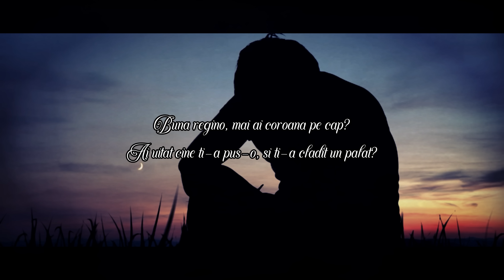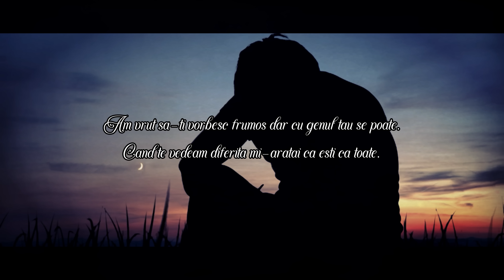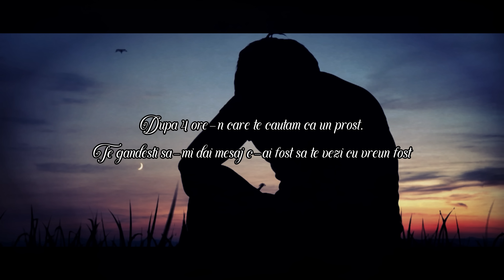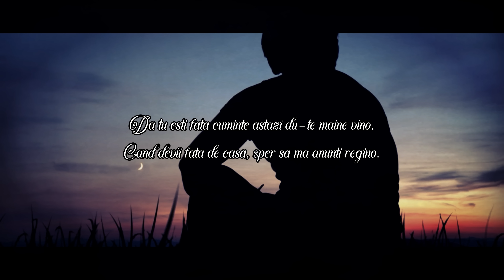Yenic - "PARADOX" (Lyrics Video)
Interpretare si text: Yenic
Instrumental: : Preluat

Tik-Tok : yenicflorin

Versuri :
Buna regino, mai ai coroana pe cap?
Ai uitat cine ti-a pus-o, si ti-a cladit un palat?
Imi e greu sa lupt cu noi, deja ne consumam prea mult.
In directii diferite fara tine nu mai lupt.
C-odata eram noi doi si te vedeam fata de casa.
Dar sub chipu tau de inger tot vedeam cat esti de falsa.
Doar ca nu am vrut sa vad, ca  mi te-ai bagat pe sub piele.
Si-am ales pe cea mai mare panarama dintre ele..
Imi spuneai ca tii la mine te-ai jurat pe Dumnezeu.
Dar nu pentru cine sunt ci pentru ceea ce sunt eu.
Vedeai ca lumea ma asculta, ce ziceai.
"Hai sa-l fac pe prostul asta de sentimente si bani."
Jur c-o sa ma rog la Dumnezeu pe viitor sa te-ajute.
Io-am promis ca n-o mai fac mai bine s-am mainile rupte.
C-asa un Diavol ca tine nu stiu cum de am iubit.
Mi-ai spus "Te rog pune suflet" n-o sa te ranesc ,promit.
Eu ca prostu te-am crezut ca eu in lipsa de iubire.
Am crezut tot timpul asta ca poate-o gasesc in tine.
Dar in tine e venin da' veninu-i atat de dulce.
Si ramane doar otrava atunci cand veninu se duce.
Doar ca genu' asta de fata e lipsita de bun simt.
Mi-e de-ajuns sa-ti vad privirea sa-mi dau seama cand ma minti.
Si sunt curios cine dracu o sa te mai simta.
Cine-o sa te mai creada cand minti ca ultima tampita.
Am vrut sa-ti vorbesc frumos dar cu genul tau se poate.
Cand te vedeam diferita mi-aratai ca esti ca toate.
Mi-am pus inima in joc  am zis ca poate e momentu.
Sa incerc sa-mi vad de viata sa pornesc la pas cu dreptu'.
M-ai facut sa vad perfectu' intr-un suflet asa perfid.
Si m-ai facut in lipsa ta sa am impresia ca ma sting.
Boala mea-i ca am iubit un suflet atat de bolnav.
Tu m-ai readus la viata da tot tu m-ai pus la pat
Prea mult alcool la ficat si mult prea multe nopti pierdute.
Cautandu-te pe tine cand plecai pe disparute.
Dupa 4 ore-n care te cautam ca un prost.
Te gandesti sa-mi dai mesaj c-ai fost sa te vezi cu vreun fost
De-ai fi fost in locu meu, oare tu cum te-ai fii simtit?
Sa-ti spun ca ma vad cu fosta pentru care inca simt
Mult prea multe sentimente de s-ar intoarce-napoi.
N-as ezita vreo secunda sa ard pozele cu noi.
Sincer nu am inteles sau poate-s unu din ratati.
Ce orgasm aveti in suflet voi femei cand inselati?
Nu am zis nici de barbati ca sunt sfintii pe Pamant.
Doar ca unii dintre noi nu traim cu 3 fete-n gand.
Eu m-am gandit numai la tine cum sa fac sa-ti fie bine.
Tu te-ai mai gandit la altu, si la ala si la mine.
Am dat de suflete tari da niciunu nu-i ca al tau.
Inconjurat de rautate programat sa faca rau.
Stai linistita-s okay ca-i okay si cand esti trist.
Cand ai nevoie de mine? Pentru tine nu exist.
Io am pus suflet ca prostu si-mi faceam atatea griji.
Tu cu gandu-n alta parte doar cu fizicul aici.

Tot tu, sute de crize de gelozie imi faceai.
Cand pentru tine preacurvia cred ca e rupta din rai.
Azi te-ntorci si maine stai, cat mai zbori din floare-n floare?
Cat mai ai de gand sa imi tii inima pe baricade?
Inimia ti-am pus-o-n palme te-am tratat ca pe-o printesa.
Pentru ranile lasate nu exista vreo compresa.
Da tu esti fata cuminte astazi du-te maine vino.
Cand devii fata de casa, sper sa ma anunti regino.